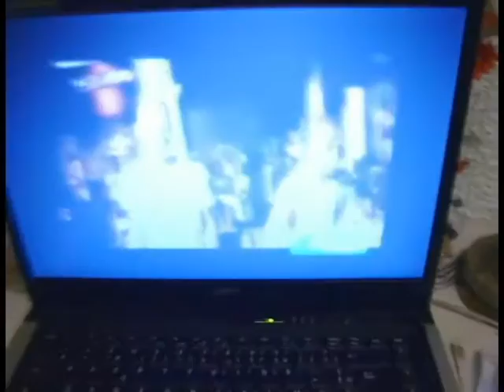Panela de Expressão #1 - Daniel Oliveira & Augustinho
Entrevista feita com Daniel Oliveira e Augustinho. Falando sobre assuntos sociais e culturais, e uma receita angolana.
Cultura Filmes